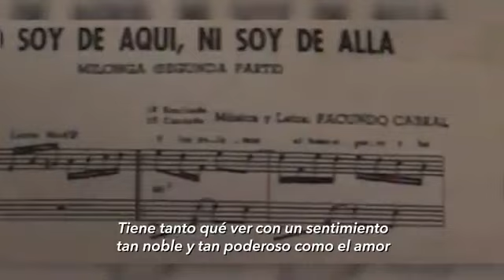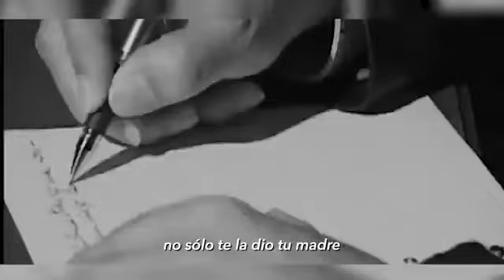No soy de aquí ni soy de allá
Facundo Cabral